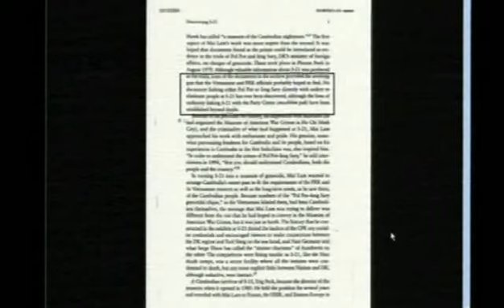Evidentiary Hearing in Case 002 | July 18, 2012 - Part 4 (English)